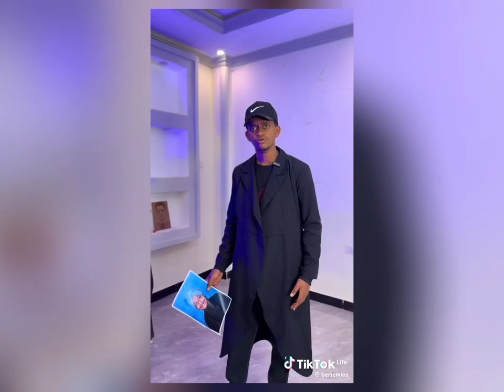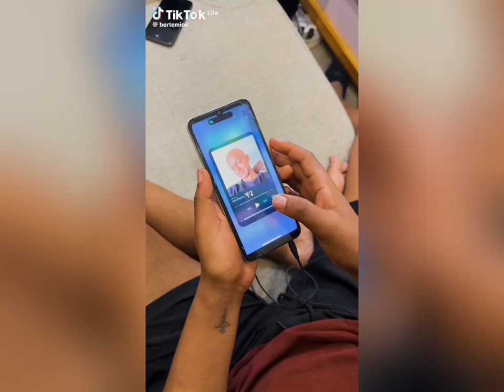2024 የ በርጠሚዮስ (Bertemios) አስቂኝ_ቪዲዮ-New Ethiopian funny tiktok video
የ በርጠሚዮስ (Bertemios) አስቂኝ_ቪዲዮ-New Ethiopian funny tiktok video
  new Bertemios TikTok video,NewBertemios,EthiopianComedy,FunnyTikTok,AmharicHumor,TikTokEthiopia,HabeshaVibes,EthiopianTikTok,AmharaCulture,ViralTikTok,ForYouPage,BertemiosMoments,EthiopianMusic,LaughWithBertemios,EthiopianMemes,AmharicTikTok,
Bertemios,ComedyInEthiopia,ኢትዮጵያ_አስቂኝ,FunnyVideos,አስቂኝ_ቪዲዮ,EthiopianTikTok,FunnyTikTok,EthiopianComedy,ኢትዮጵያ,አስቂኝ,
new bertemios tik tok video

🔥🔥🔥 Welcome to Home of funny video's 🔥🔥🔥

                   Thank You For Support & ይመቻቹ 😃 👍

VIRAL
SHORTS
DINK TV
AWRA
AlexALexis
ARADAMOVIES
EBS Cinema
EBS tv
Kana
ETHIOPIAN TIKTOKERS
1Birr
Abelyeweynualij
Famous ethiopian tiktoks
Abrelo HD
Ethiopian Movie
Amharic
movie Amharic
DINKTV
Maraki Wege
Gursha Gang
Alex Alexis
Aradamovies
Alexander Alemayehu
DonkeyTubeAcademy
DINKE Lijoche
Janney
DanyRoyal
wechew Good

እንደተደሰቱ ተስፋ አደርጋለሁ  ፣ እባክዎን ላይክ ያድርጉ  እና አስተያየትዎን በአስተያየቶቹ ውስጥ ይንገሩኝ!
ለተጨማሪ አስቂኝ ቪዲዮዎች ቻናሌን ሰብስክራይብ ማድረጉን እንዳትረሱ 1000 ሰብስክራይብ እንዲደርስ በመተባበር ይርዱን።